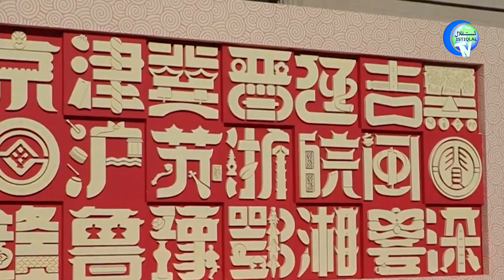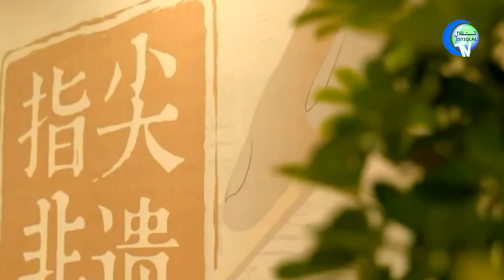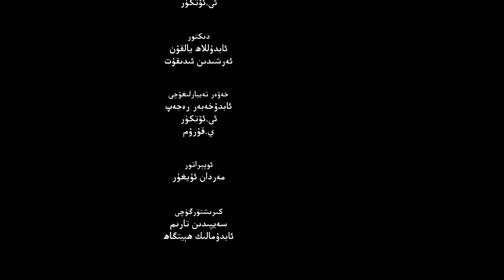ئىستىقلال كۈندىلىك خەۋەرلىرى 2022-08-02، دۇنيانىڭ كۆزى تەيۋەنگە تىكىلدى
ISTIQLAL KÜNDILIK XEWERLIRI 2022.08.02 / DUNYANING KÖZI TEYWEN'GE TIKILDI